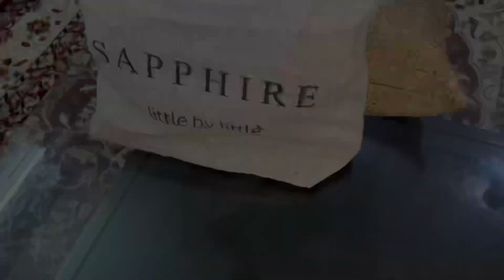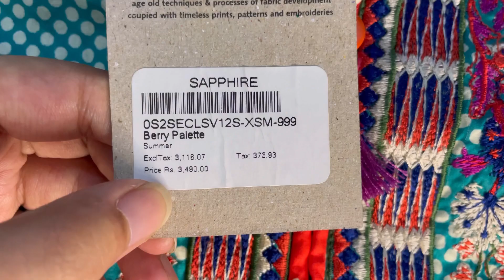Sapphire Eid Shopping Haul | My Eid Shopping From Sapphire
Sapphire Eid Shopping Haul